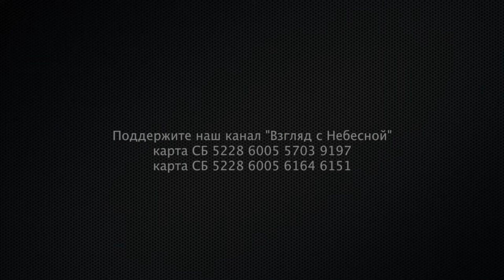Надежда среди хаоса | Как найти мир внутри себя вне зависимости от обстоятельств | Юрий Сипко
Дорогие братья и сестры,

Мы живем в тяжелое время. Вокруг нас - война, раздор и страдания. Легко потерять надежду, когда все вокруг рушится. Но именно тогда мы должны помнить: настоящий мир - не вне нас, а внутри.

Господь не оставляет нас одних. Даже если враги приходят в наши дома, Он всегда рядом и говорит нам: "Придите ко Мне, я дам вам покой".

Когда мир вокруг нас рушится, мы можем найти убежище в Иисусе Христе. Только Он дарует нам истинный мир - мир души. И никто не сможет его отнять.

Братья и сестры, помните: наша надежда - не в этом мире, а в грядущем Царствии Небесном. Иисус жив и Он победил смерть. Поэтому у нас есть причина надеяться даже в самые мрачные времена.

Обратимся к Нему с молитвой, и Он наполнит нас Своим светом и покоем. Тогда никакие невзгоды не смогут поколебать нашу веру и нашу радость.

Будем верить и надеяться! Господь с нами. Аминь.

Вы можете помочь нам финансово в России:
Поддержите
Славянское информационное бюро "Взгляд с Небесной" в США.
Славянское информационное бюро "Взгляд с Небесной" в Южной Корее
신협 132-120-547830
Манифест команды канала «Взгляд с Небесной»:
YouTube канал ВЗГЛЯД С НЕБЕСНОЙ